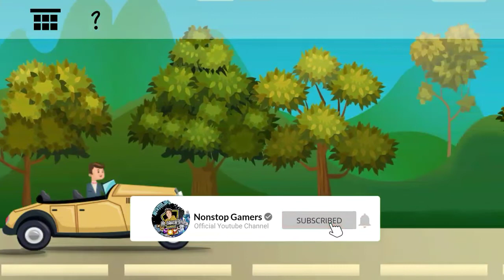Namatin Troll Face Thug Life Quest